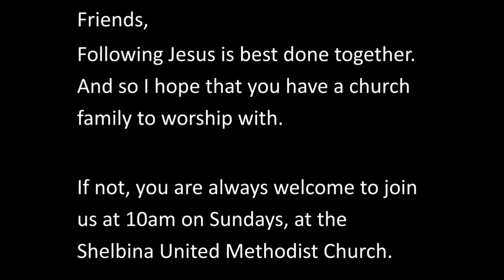Repeating ourselves - 1 Thessalonians 4 and 5